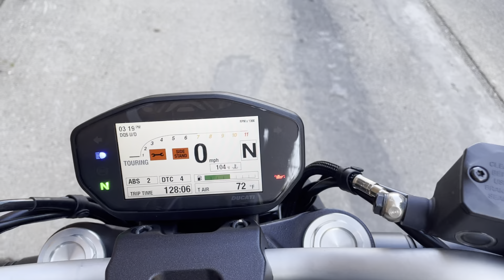Ducati Monster 821 2018 matte black D2862U